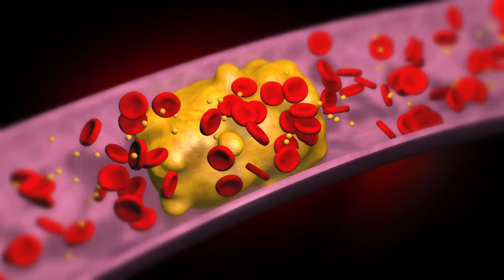Holesterin Final FullHD